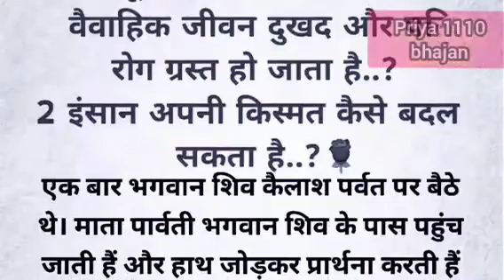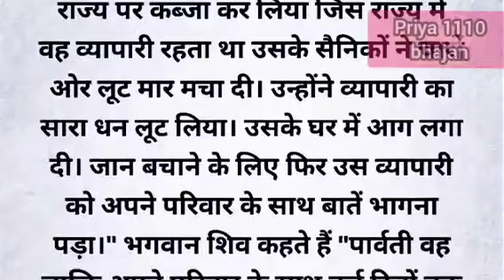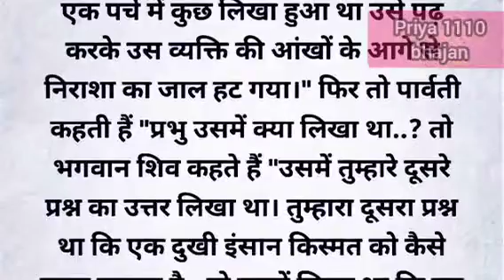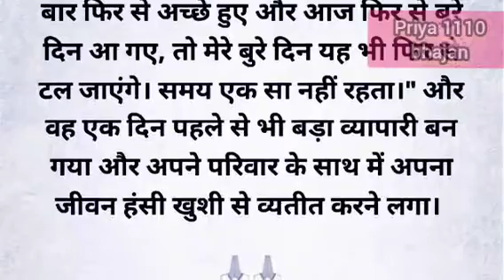माता पार्वती ने शिव जी से पूछे दो प्रश्न भगवान शिव ने दिए दोनों प्रश्नों के उत्तर